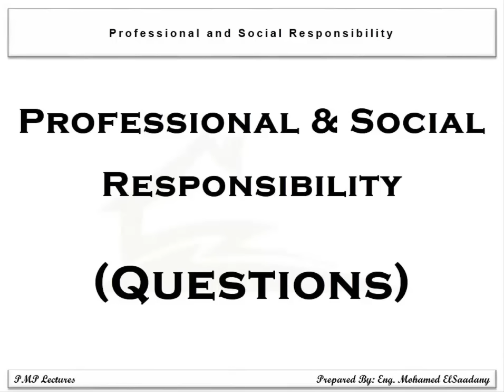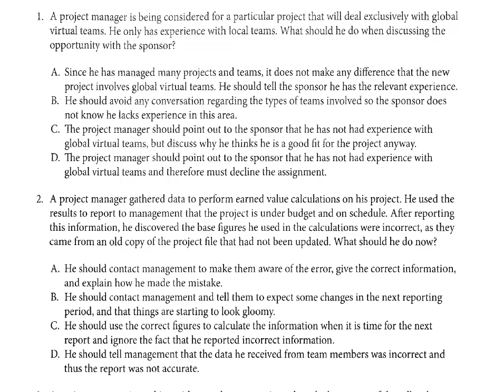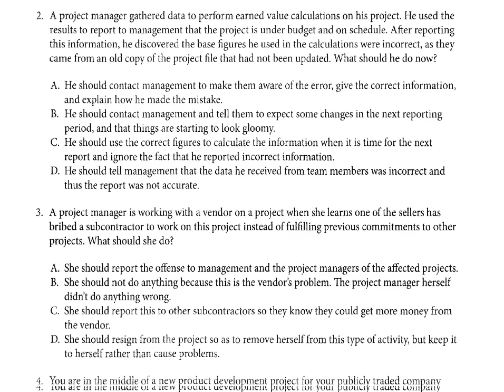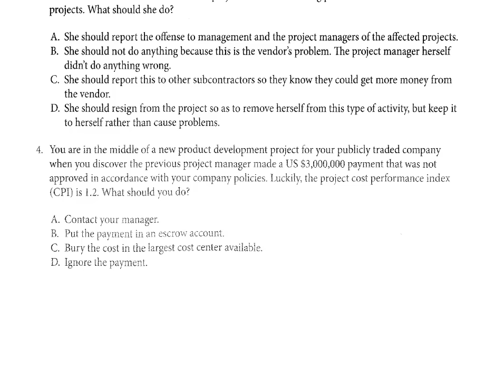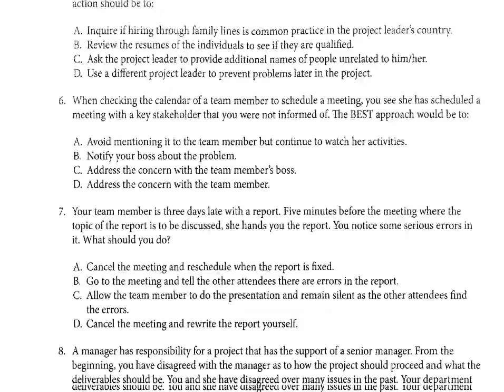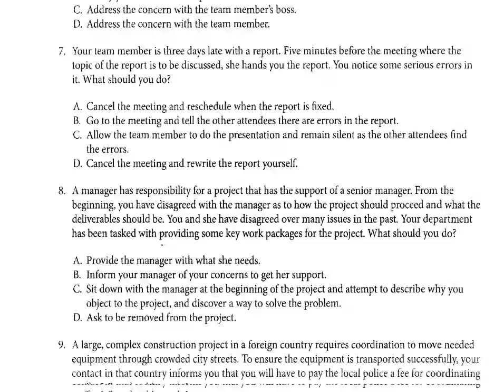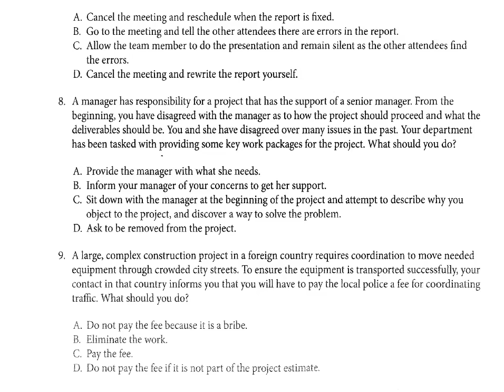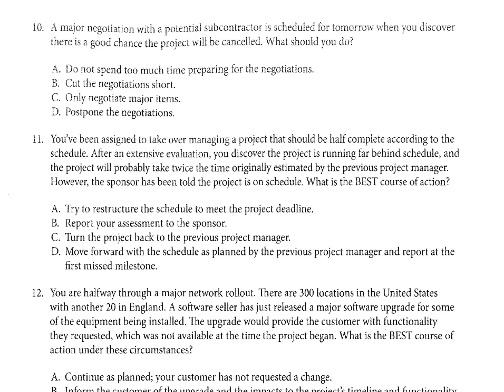PMP Preparation - 14 Ethics (Questions)